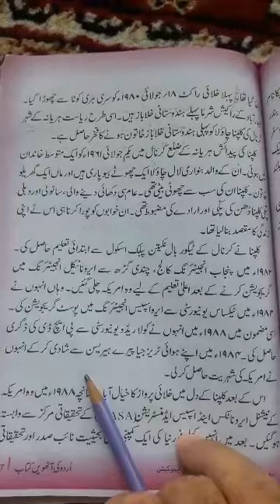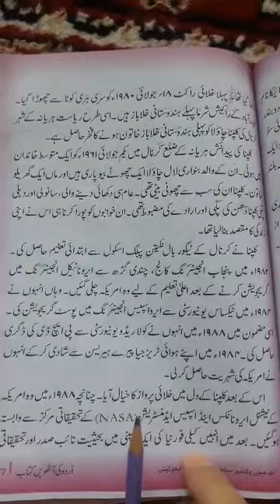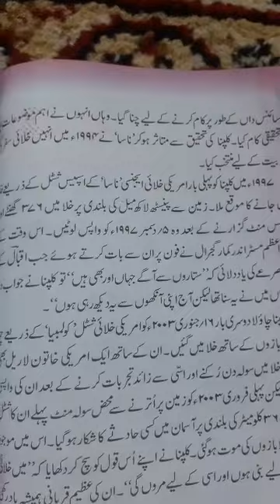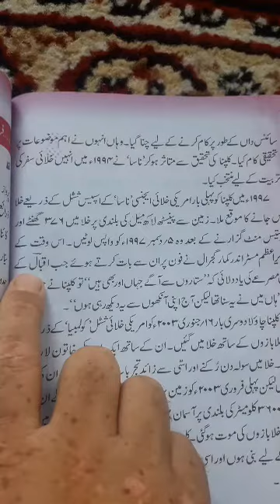8th urdu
چند خلا باز خواتین